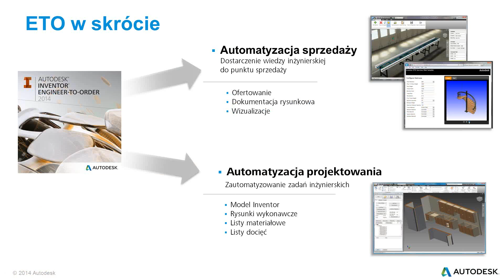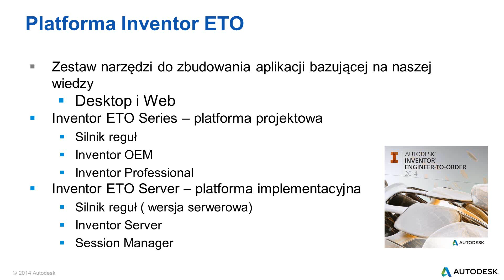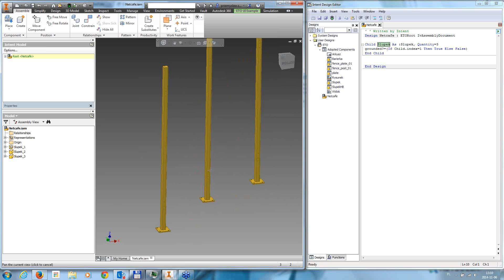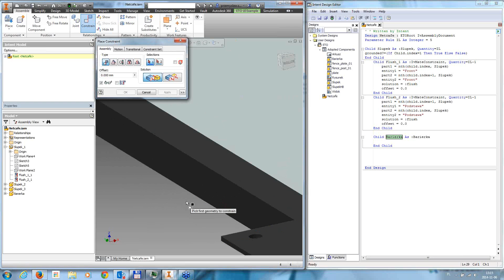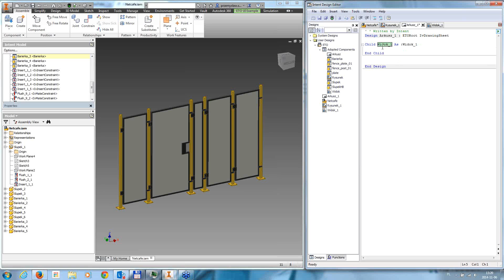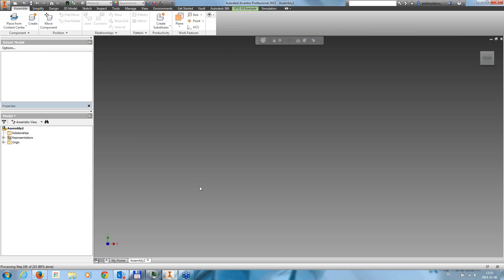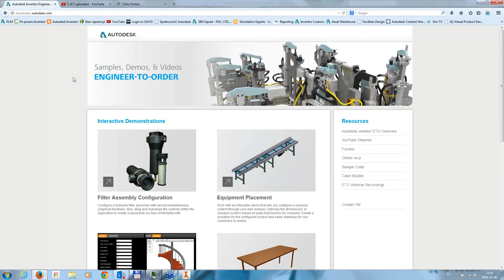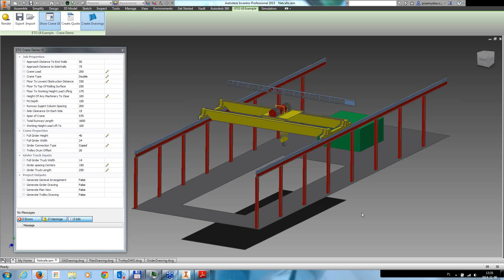Autodesk Inventor ETO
Film zarejestrowany podczas pokazów on-line PROCAD NetCafe
Temat: "Autodesk Inventor ETO - Automatyzacja projektu na potrzeby sprzedaży dzięki oprogramowaniu Inventor® Engineer-to-Order"